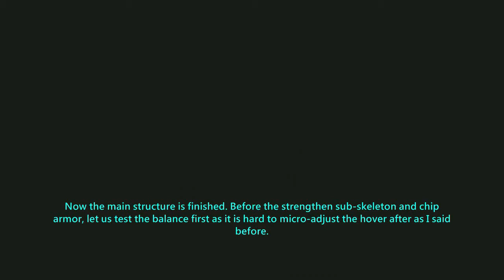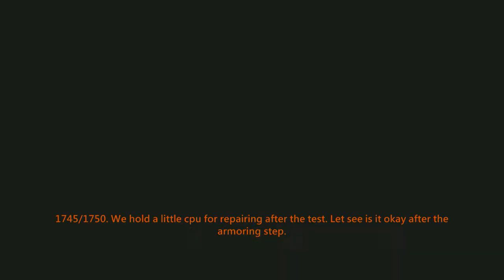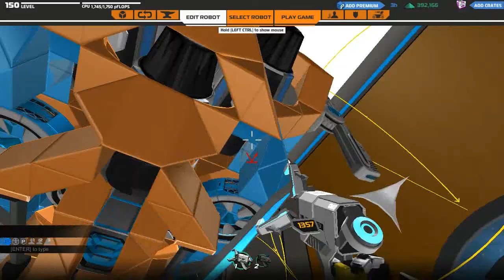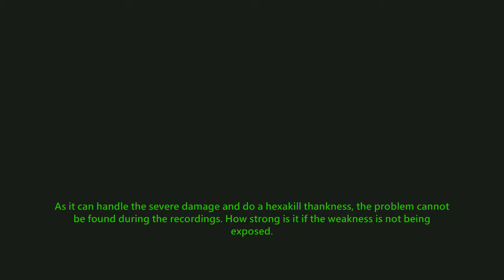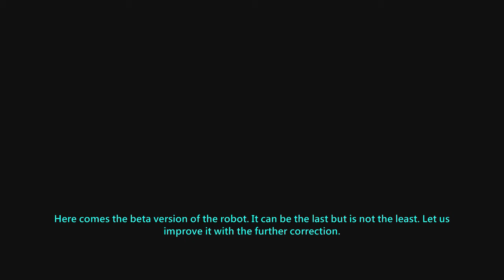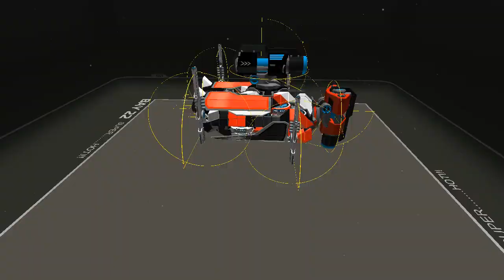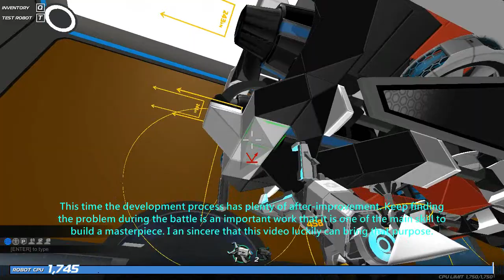Robocraft 1750cpu tutorial: Ion Assassination Speedboat "SUPERHOT" development process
The development tutorial of Ion Distorter Assassinating-usage Speedboat "SUPERHOT" in Robocraft.
This video is a tutorial suits for lvl150 players that want to learn the integrated building skills in Robocraft.